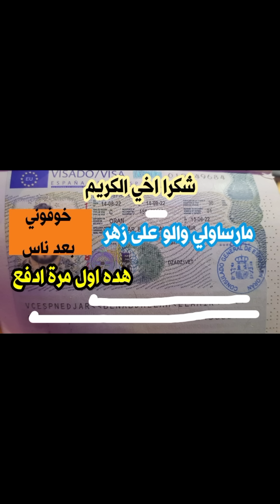تحصلت على فيزا اسبانيا اليوم حمد الله